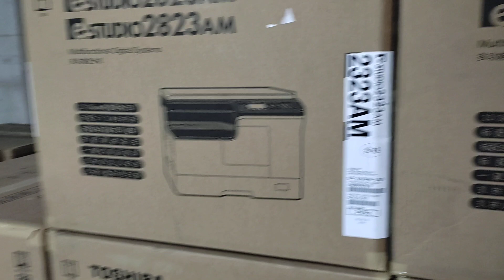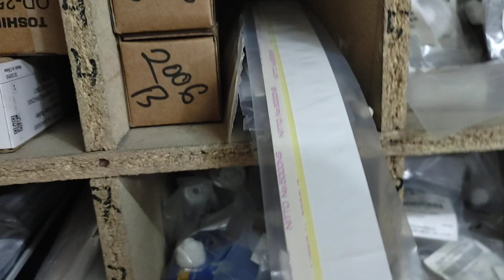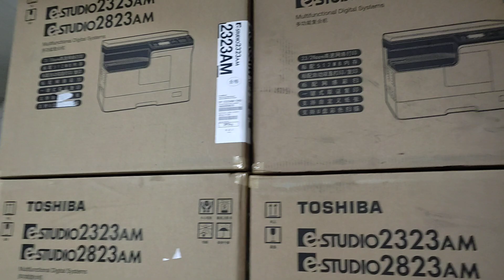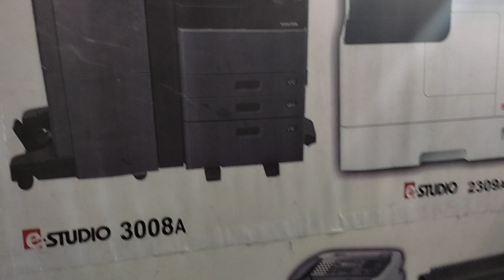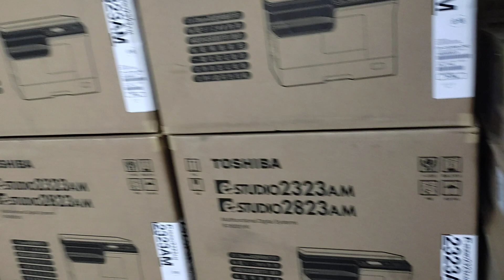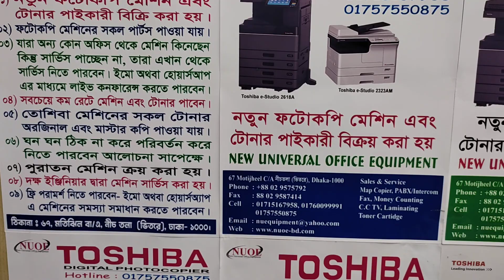Toshiba photocopier Spare parts Cheep price in Bangladesh New universal office equipment 01757550875